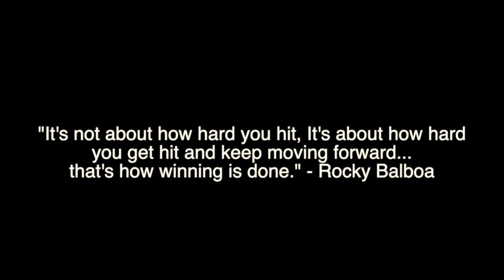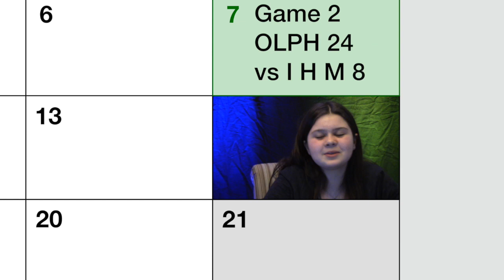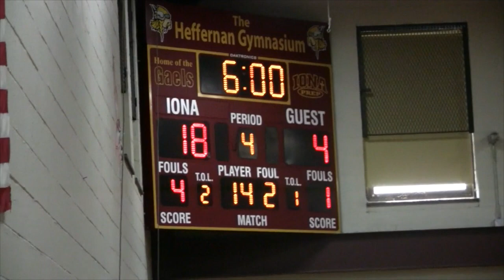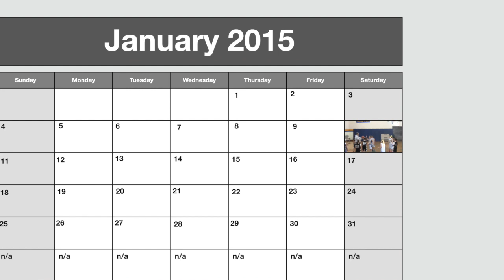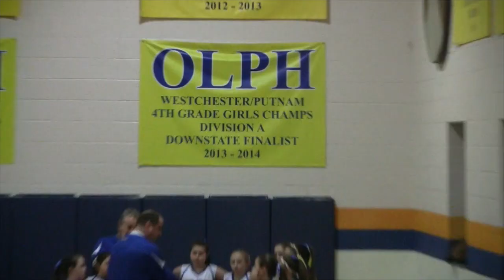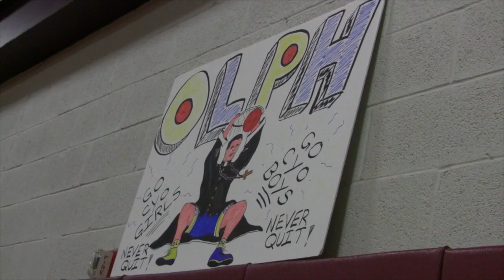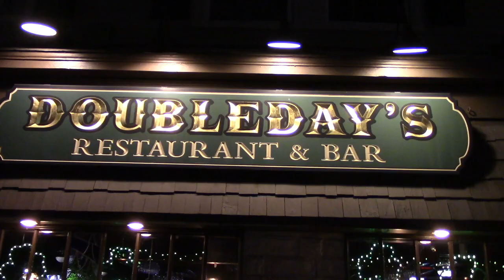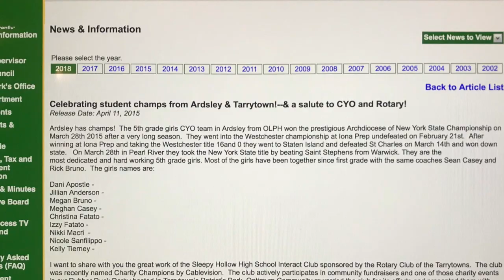OLPH- Part 2 Dreams Realized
This video is about OLPH- Part 2 Dreams Realized